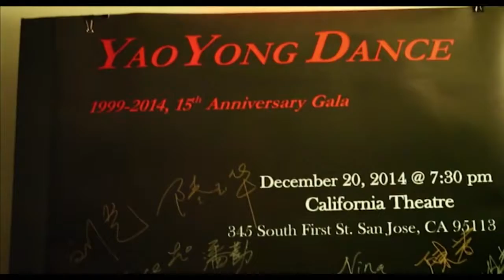Celebrating the 15th Anniversary of YaoYong Dance and Looking Forward to Its 20th Anniversary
回顾十五年难忘时刻，展望二十载辉煌庆典！